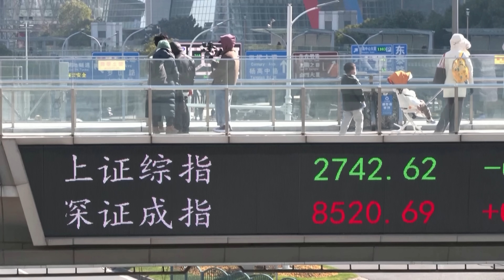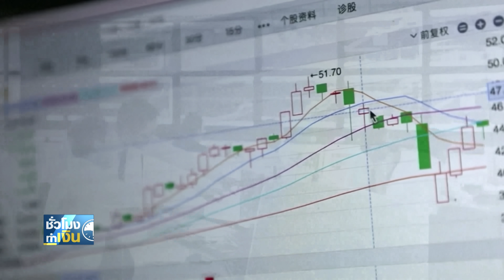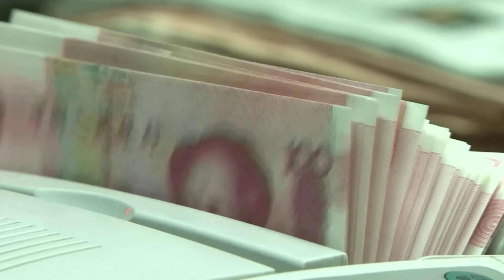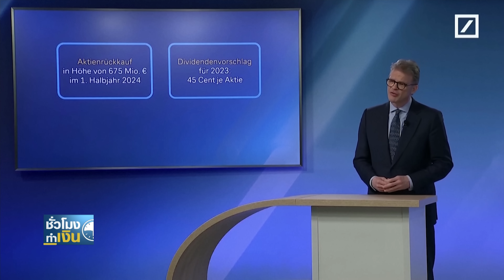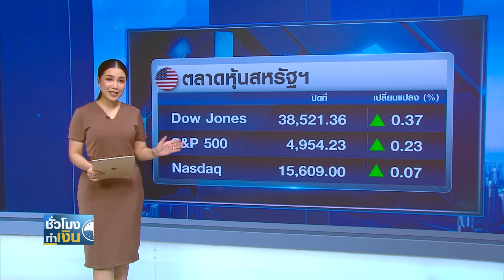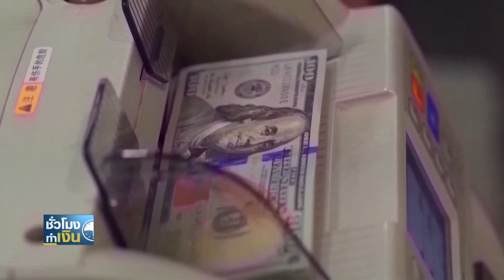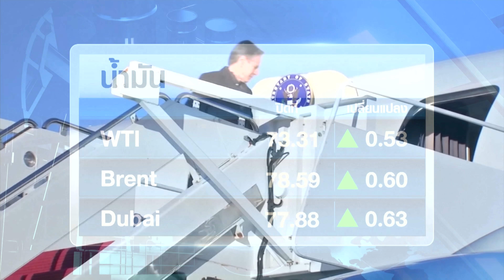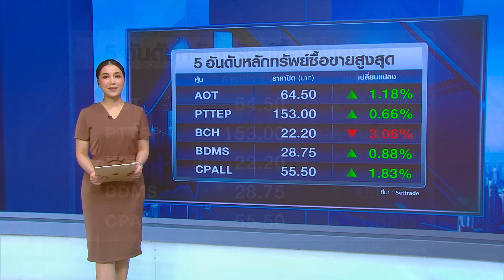"สี จิ้นผิง" ถกด่วนแผนพยุงตลาดหุ้น สั่งกองทุนรัฐ เข้าซื้อหุ้น I TNN ชั่วโมงทำเงิน I 07-02-67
1."สี จิ้นผิง" ถกด่วนแผนพยุงตลาดหุ้น สั่งกองทุนรัฐ เข้าซื้อหุ้น
2. OECD เตือน! ทะเลแดงตึงเครียด เสี่ยงดันเงินเฟ้อพุ่งสูง
3. ดอยซ์แบงก์ฟันธง เศรษฐกิจสหรัฐฯ รอดพ้นภาวะถดถอย